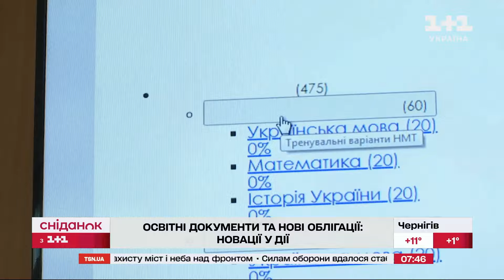Освітні документи та нові військові облігації в Дії: нововведення у застосунку – Мстислав Банік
У застосунку Дія скоро з’являться освітні документи та нові військові облігації. Детальніше про це все просто зараз у студії Сніданку з 1+1 розповість керівник із розвитку електронних послуг у Мінцифрі Мстислав Банік.